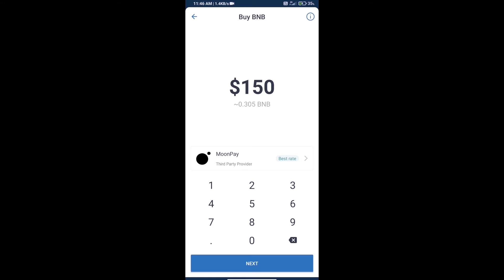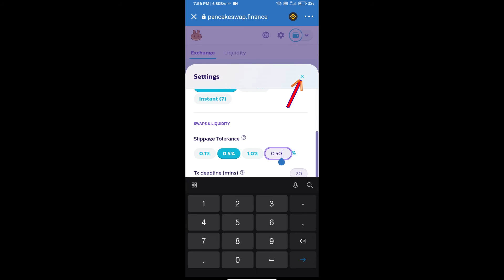How to Buy Fans Squid Token (FST) Using PancakeSwap On Trust Wallet OR MetaMask Wallet